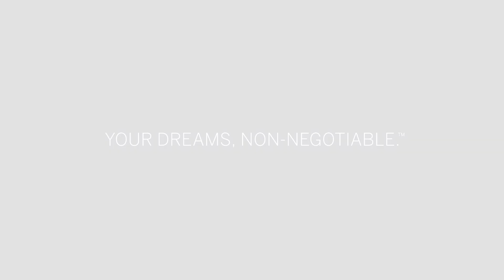3956 Martin Dr San Mateo CA | San Mateo Homes for Sale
Listed by Kat Bedbury | Bedbury Group
Lic.# 01817656

Darling curb appeal, modern updates, and thoughtful features offer the style you desire and the space you need. The bright and open living room sets a welcoming tone with its picture window, gas fireplace, and refinished hardwood floors. You will love entertaining with a well-appointed kitchen and dining area leading to a covered outdoor patio. The primary en suite offers a double vanity, shower over tub, and two closets (including a large walk-in). Great outdoor space matters more than ever and this home is a dream with its beautiful landscaping, play structure, herb garden, and spacious lawn. And yes, there’s even a bonus office! If the adage is true that “it takes a village…” then you’ve come to the right place. Known for its Fourth of July parades, turkey trots, and kid-friendly night time bike rides, this coveted location in The Village elevates the art of being good neighbors. Enjoy close proximity to parks, Highway 101 and Hillsdale Boulevard

Listing ID: TSMZZ2